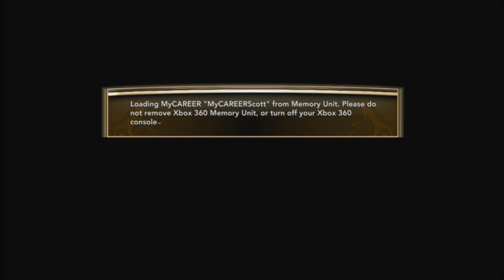Lewis Scott Live (NBA 2K13 MyCareer)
Lewis Scott gets back on the court with LeBron and Chris Bosh as the Heat attack the NBA